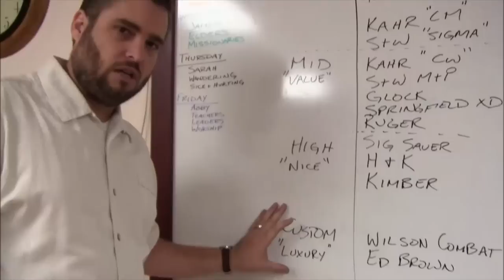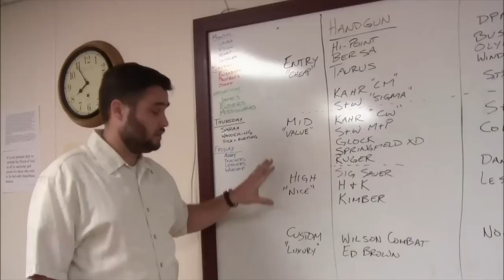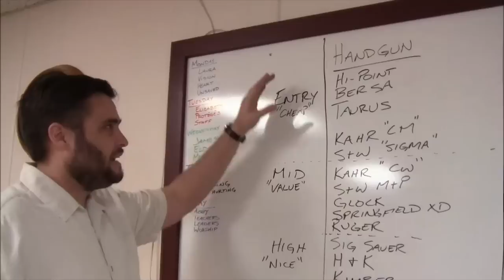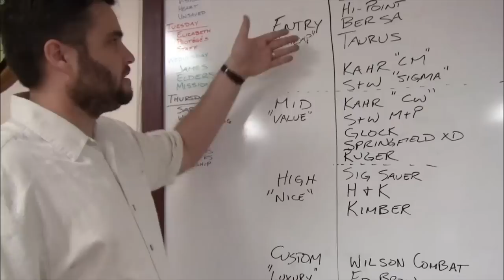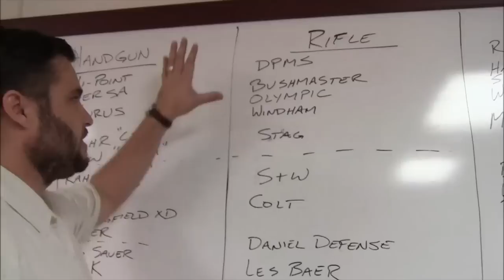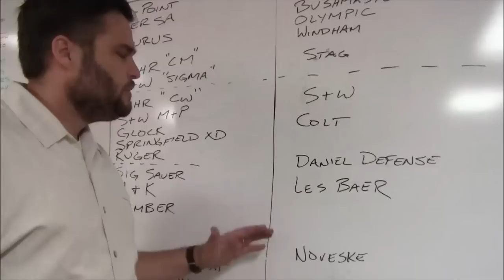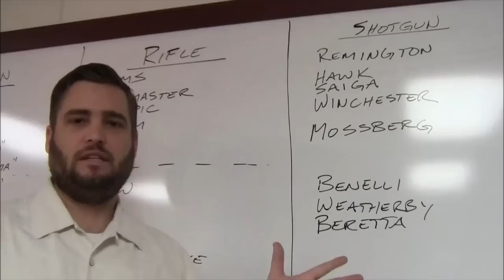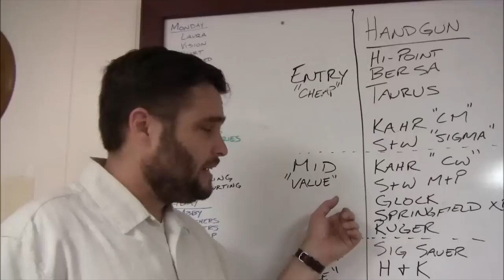Tiers of Gun Makes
as well.

John discusses the different brands of gun makers and talks about how to choose between different manufacturers.